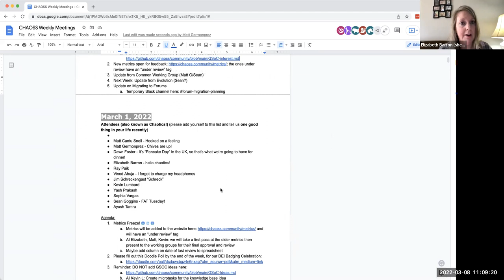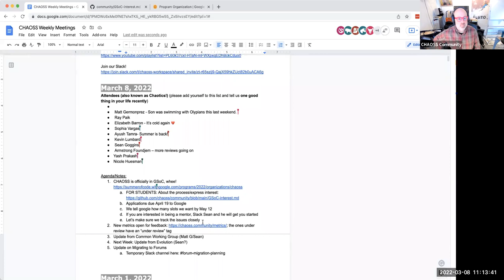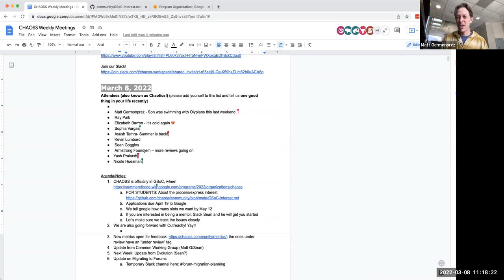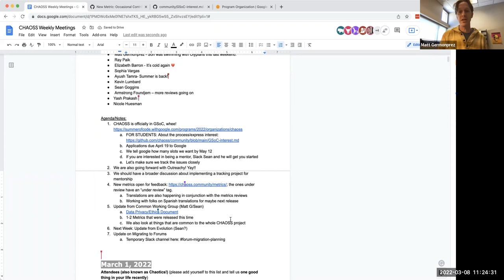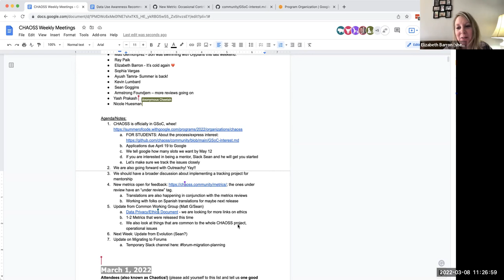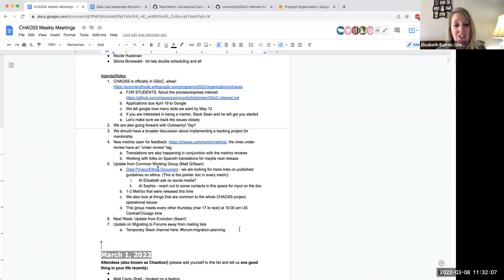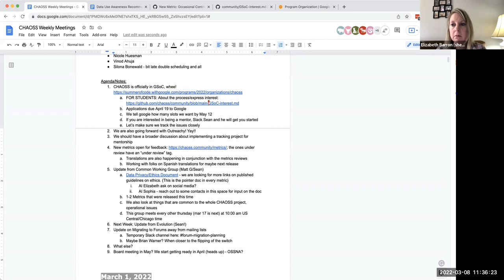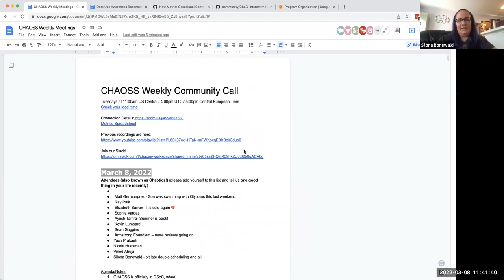CHAOSS Weekly Community Call 3/8/22